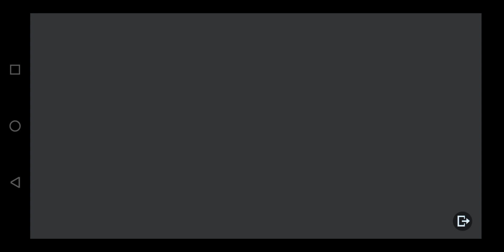🥲 pubg mobile login problem | pubg mobile loading problem | pubg loading problem after 2.7 update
Yours Queries 🔍